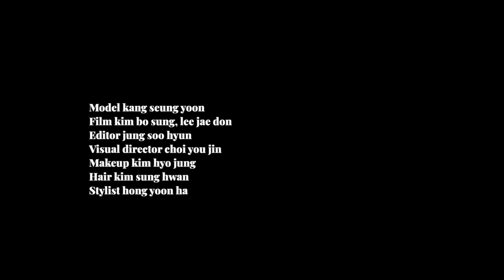강승윤 연기하더니 까칠해졌다?ㅣ뷰티쁠(BEAUTY+)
MBC 월화드라마 [카이로스]에서 평소와 다른 진지한 모습을 보여주고 있는 강승윤. 뷰티쁠 11월호에서도 장난스러운 느낌은 쏙 뺀 강승윤의 모습을 담아보았습니다. 지금 바로 영상을 통해 확인해보세요!